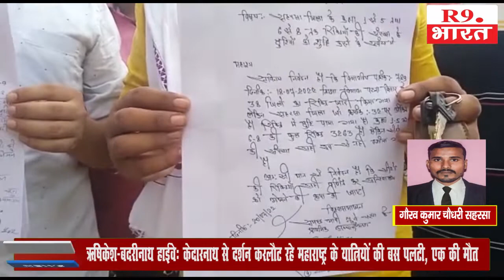सहरसा शिक्षा पदाधिकारी को शिक्षा विभाग पटना से जारी की गई रोस्टर